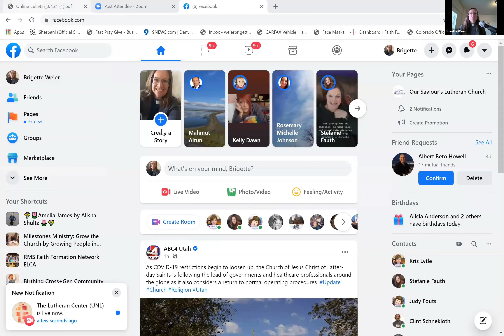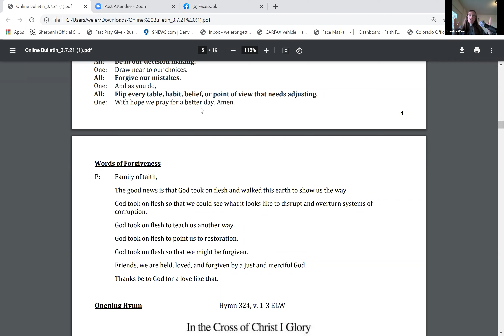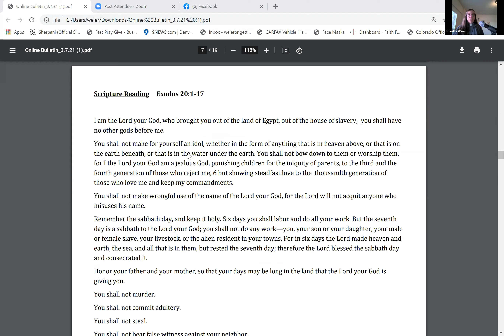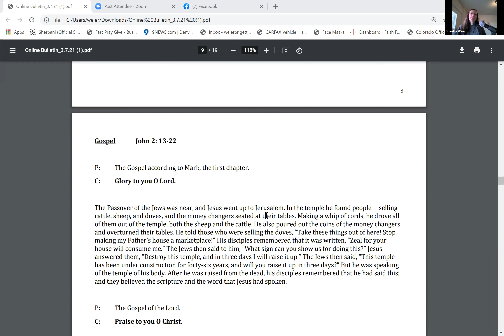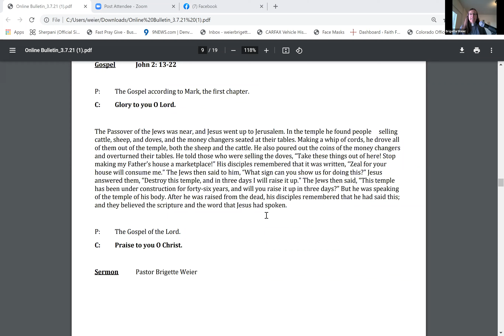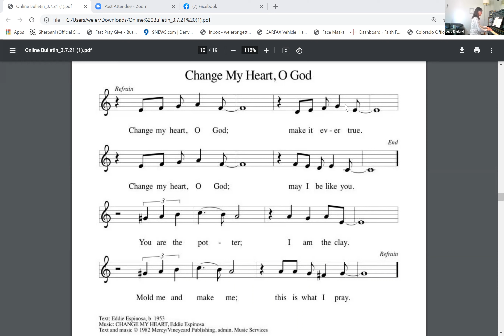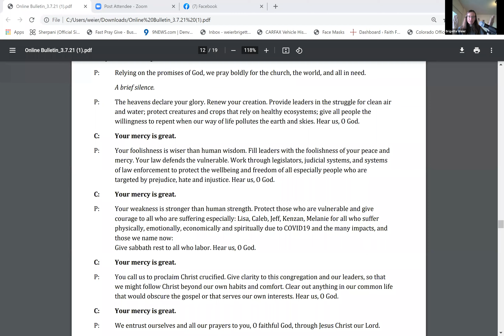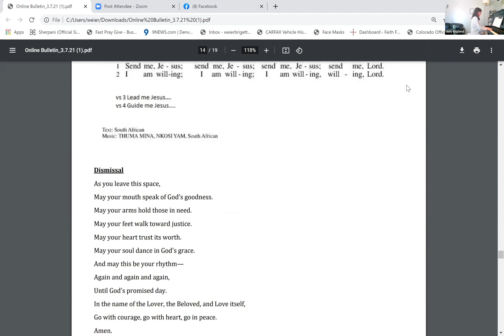Lent 3B Worship March 7, 2021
Onelicense License A -726817
CCLI License 574140
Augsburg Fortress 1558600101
Prayer by Sarah Are | A Sanctified Art LLC | sanctifiedart.org.